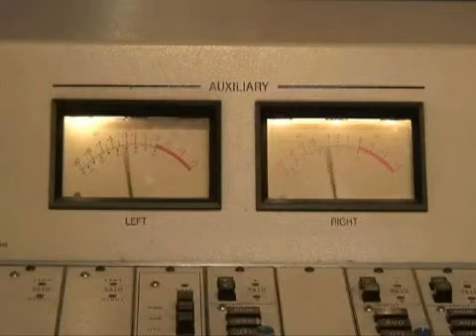590 KLBJ - Feb 24. 2008 PT 3 of 8